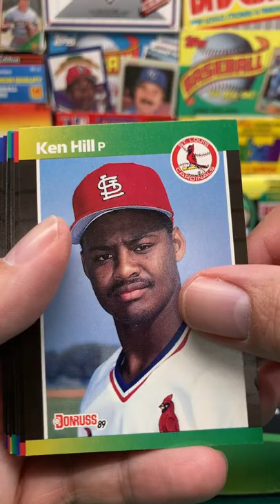1989 Donruss Baseball Pack